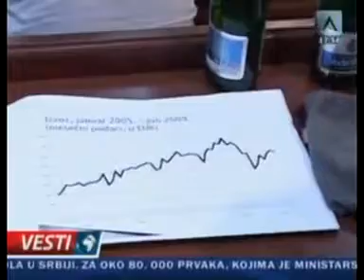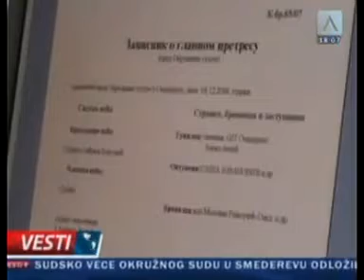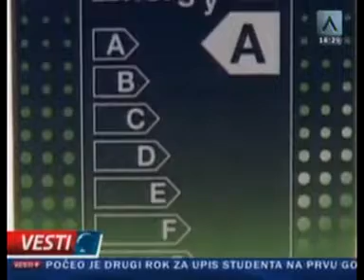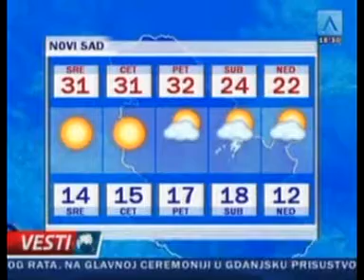TV Avala - Vesti (01.09.2009.)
Voditeljka: Slađana Adamović
Voditeljka sportskog pregleda: Jelena Inđić
Voditeljka vremenske prognoze: Tijana Plemić